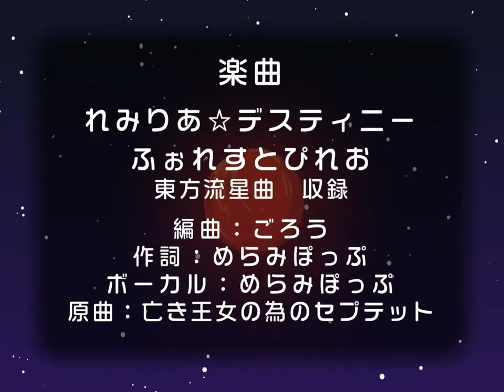IOSYS Remilia Destiny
Song: Remilia Destiny
Video Game:Touhou